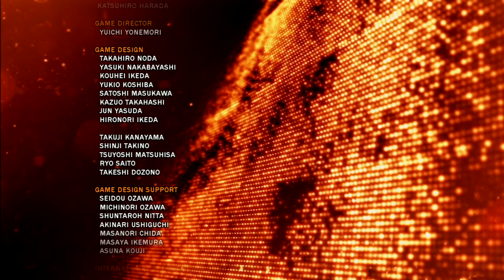Tekken Tag Tournament 2 - Arcade Battle: Alex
Roger has been Alex's rival and meal for a very long time. Yet, has the skills to match his own. Slightly better even. Roger will not get away this time.

Game: Tekken Tag Tournament 2

Release Date: September 11, 2012 (NA)

Systems: PlayStation 3

Developer: Bandai Namco Games

Publisher: Namco (Bandai Namco Games)

I would like to give a shoutout to HurtboxTV for not only in his videos show how to do combos, but also learning how to play the characters I pick out.